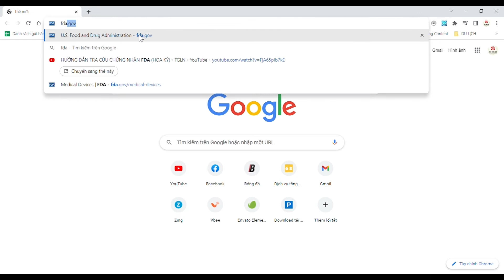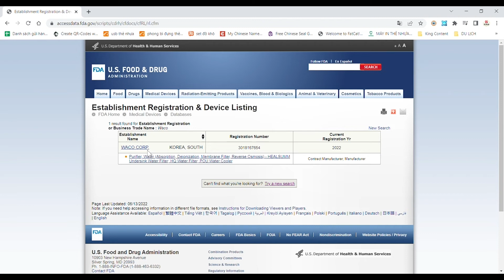TRA CỨU CHỨNG NHẬN FDA (HOA KỲ) ĐỐI VỚI HÃNG WACO CORP. (HYUNDAI WACOTEC)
💥 Waco Corp (tên cũ Hyundai Wacotec) là tập đoàn nổi tiếng của Hàn Quốc chuyên sản xuất các dòng sản phẩm về lọc nước, màng lọc sợi rỗng,...
💥 Từ năm 2021, Waco Corp. đã được FDA (Cục quản lý Dược phẩm và Thực phẩm Hoa Kỳ) chứng nhận các dòng sản phẩm như máy lọc nước (HQ9) và màng lọc sợi rỗng (MEMBRANE) đạt tiêu chuẩn thiết bị y tế trong gia đình loại 1.
💥 Watek là thương hiệu các dòng sản phẩm máy lọc nước nhập khẩu nguyên bộ, trực tiếp từ Waco Corp về thị trường Việt Nam, có sử dụng các màng lọc và lõi lọc đạt tiêu chuẩn của FDA - Hoa Kỳ.
💥 Thế Giới Lọc Nước xin hướng dẫn cách tra cứu chứng nhận FDA - Hoa Kỳ.